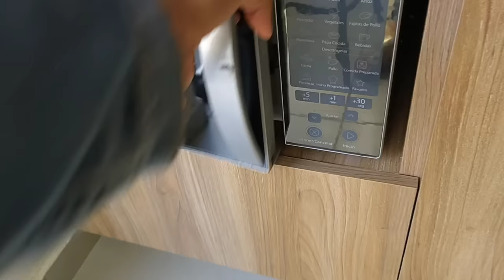PRIMERA VEZ PLANCHANDO 😱 + ACOMODANDO EL CLOSET Y NUESTRA RUTINA DIARIA 🤍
Hola a todas, acompáñame en este vídeo donde te enseño las cosas que hago como ama de casa y este vídeo en especial es la primera vez que plancho camisas de hombre 😱 al menos la primera vez, que lo hago por voluntad 🙈.